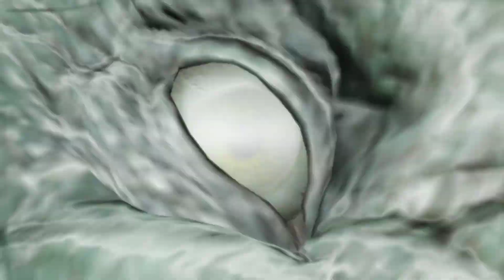SHADOW OF WAR: THE SHADOW WARS S4| Episode #147: The Collapse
The Fort of Nurnen has Fallen, with it, it's army has routed into the wilds, With a Bold Force of Orcs remaining to retake the Fort in the Name of the Gravewalker. It is their fortune, that after a long absence from the region, that Talion himself returns. Taking his new followers he finds conflict between the warchiefs who now rule the region, and begin to feed the flames of the conflict.